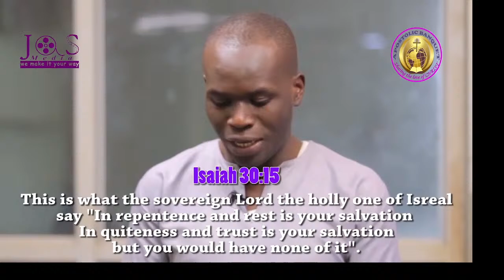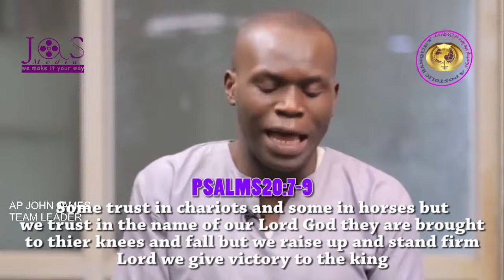Ap John James Live Stream amidst your enemies you can still flourish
APOSTOLIC BANQUET sharing the love of christ